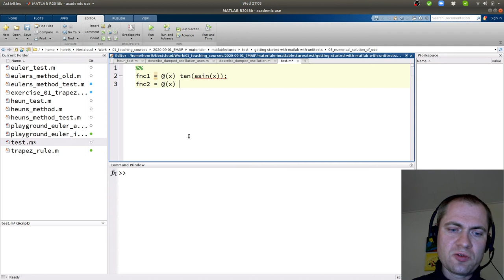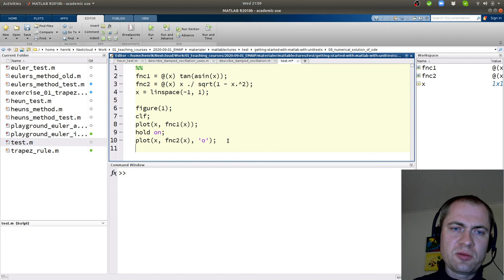Omskrivning af trigonometriske udtryk